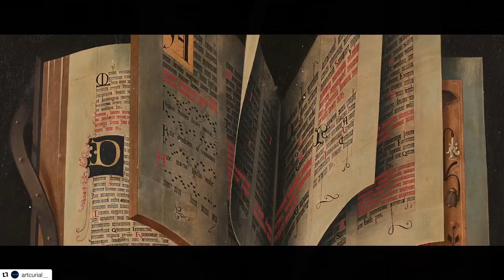Artcurial - Old Masters exhibition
Our work for ARTCURIAL Auction house in Ville de Paris for the OldMaster exhibition 🎨💫🎥
Director & Editing : Théo Pitout - Film Director / Sound Designer
Images : Lobo Monster Lab - RED Digital Cinema